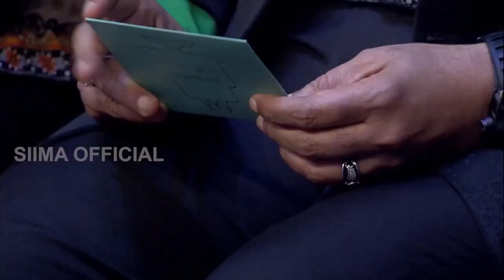Malayalam Actors Aju Varghese, Roshan & Sharaf Impressed Mohanlal With His Dialogues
This is official channel for SIIMA MALAYALAM content.
THIS IS OFFICIAL SIIMA MALAYALAM CHANNEL. THE CONTENT IS STRICTLY COPYRIGHTED. UPLOADING WITHOUT OUR PERMISSION WILL RESULT YOU WITH STRIKES WITHOUT ANY COMMUNICATION.